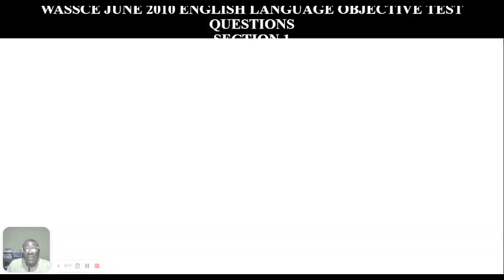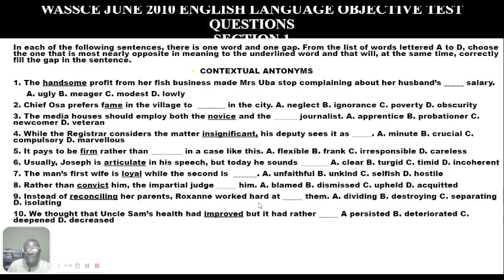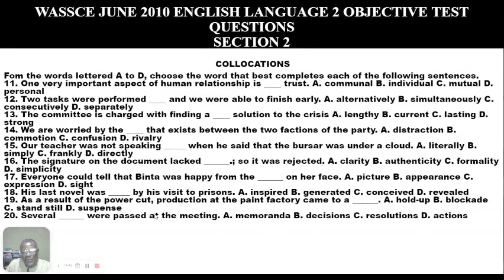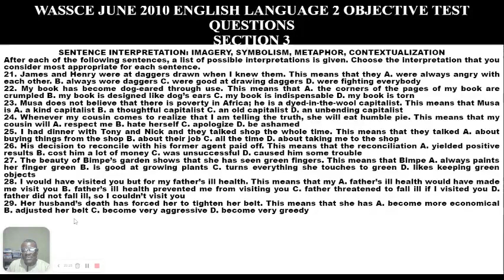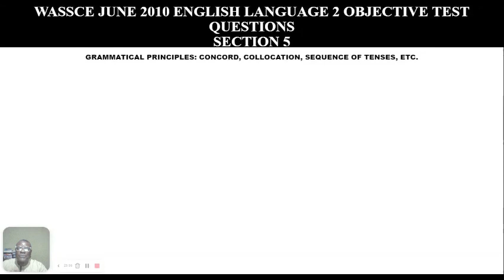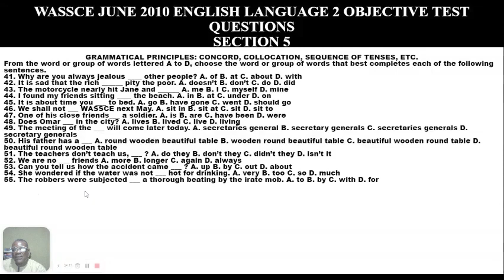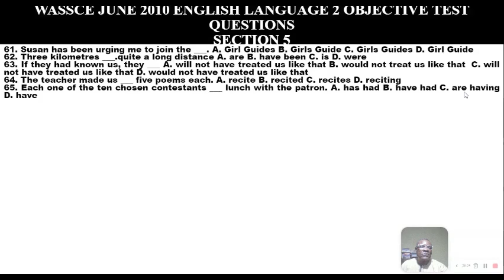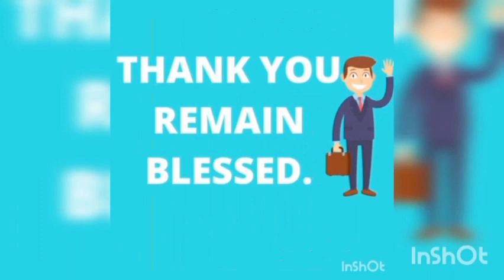TOP TIPS FOR SCORING HIGH IN OBJECTIVE TEST QUESTIONS // WAEC/WASSCE English Lesson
To answer English objective test questions in the West African Senior School Certificate Examination (WASSCE), the National Examinations Council Senior School Certificate Examination (NECO/SSCE), and other senior school certificate examinations, you need to master certain grammatical rules that govern the way words and phrases are arranged within the sentence structure. You also need to learn the way in which English words go together, and how they operate within the larger grammatical units in standard English expressions. In this video, you'll learn practical grammatical concepts that are not only crucial for scoring high in English exams but also for effective communication.

TRAINING COURSES:
HOW TO SET UP AN ONLINE TEACHING BUSINESS:
Looking for a blueprint on how you can easily start your own online teaching business? Look no further. Ours is a complete training course, with actionable steps that are amazingly easy to follow, and a rich package that is crazily affordable! Join us by clicking on the following link:

IELTS TRAINING COURSE:
Want to sign up for the complete IELTS Training Course? Click below to learn more about English Classes Online IELTS Training Course - a course that demystifies the IELTS test; simplifies the tasks and gets you so adequately prepared that you'll enter the exam feeling COMFORTABLE and CONFIDENT because you know what exactly to do! Join us by clicking on the following

DUOLINGO ENGLISH TEST TRAINING COURSE:
Looking for an easier and more affordable alternative to the IELTS test? Duolingo English Test has come to the rescue. And our complete DET Training Course will ensure that you're adequately prepared for the test in order to achieve your dream scores. Join us by clicking on the following

How To Set Up Your Own Digital Marketing Machine (Udemy Course)

A Complete Video Course on How to Create & Sell Info Products

EBOOKS
1. Good Success In English – Complete Study Package for English Learners
2. Good Success Handbook: A Study Package For Senior School Certificate Level
3. How to Score High in English Exams
4. How To Turn Your Ideas And Skills Into Products (Self-Development eBook)
5. Mobilizing Your Talents And Skills For Amazing Success (Selfevelopment eBook)
6. The Secrets Of Digitizing And Monetizing Your Skills (Self-Development eBook)
7. The Blueprint For Amazing Career Success (Self-Development eBook)
8. Self-Discipline As A Catalyst To Success (Self-Development eBook)
9. From Busy & Broke to Productive & Rich (Personal Development Book):
10. Break Your Barriers & Achieve Your Dreams (Personal Development Book)
11. How to Create & Sell Info Products in 5 Easy Steps